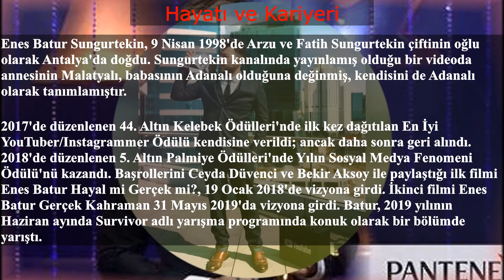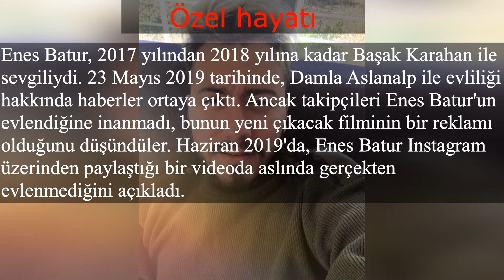Enes Batur Aslında Kimdir?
Hepinize merhaba arkadaşlar, bugünkü videomuzda 'aslında kim' serimize devam ediyoruz... Youtube Türkiye'nin en çok izlenen kanalının sahibi olan Enes Batur hakkında bilmeniz gerekenleri sizlerle paylaştık... İyi seyirler...